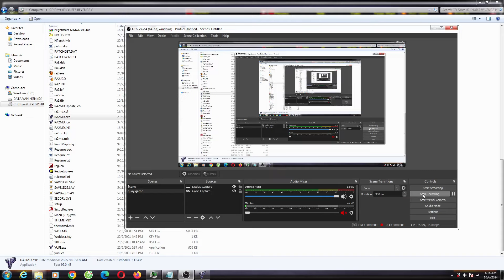Yuri's Revenge Red Alert 2 Thailand V2 V5 Upgrade Map Extra Hard AI